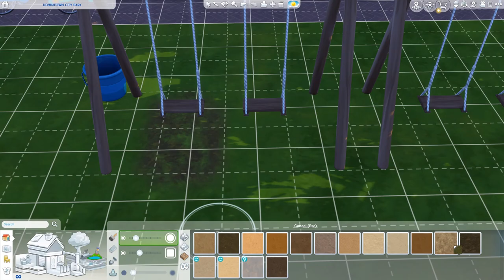San Myshuno Downtown Park | Playground and Sports Park | Sims 4 Speed Build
In the final installment of my San Myshuno Downtown Park series, I’ve designed a fun and vibrant playground and sports area for your Sims to enjoy. This Sims 4 speed build showcases a dynamic space featuring colorful play equipment and sports courts perfect for Sims of all ages. Watch as I transform this section of the park into an active and lively area, blending recreational facilities with beautiful landscaping.
EA ID: TrendySims3
Hashtag ID
GAME PACKS:
The Sims 4
Holiday Celebration
Dine Out
City Living
Cats & Dogs
Jungle Adventure
Seasons
Get Famous
Island Living
Realm of Magic
Tiny Living
Dream Home Decorator
Cottage Living
Fashion Street Kit

3. "Kubbi - Ember" is under a Free To Use YouTube license
  / kubbi